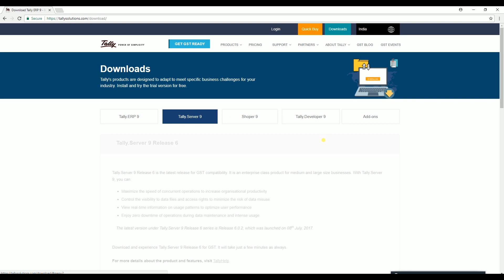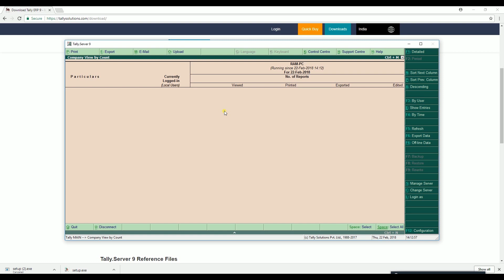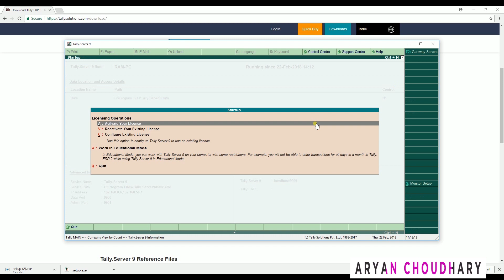Installing Tally. Server 9 Windows 10, How to Install Tally Server 9 in Windows 10, Tally ERP9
Hi friends!
Aryan Computer is dedicated to providing technical, IT education and solution, including computer software,  computer hardware any software install ion Windows and Linux.
I publish new video If you would like to stay in touch and learn Windows, Linux and any Software Video.